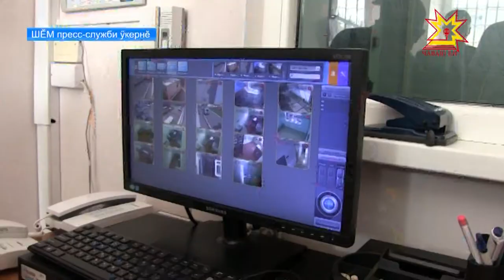Саккуна пăхăнмансене те тивĕçлĕ пăхмалла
Саккуна пăхăнманнисене те саккун хÿтĕлет. Йĕркене пăсакансемпе хурахла ĕç тăвакансене вăхăтлăх тытакан изоляторсенче тĕрĕслев ирттернĕ. Шалти ĕçсен министерствин общество канашĕн пайташĕсем кунта ларакансен шухăш-кăмăлне ыйтса пĕлчĕç. Тĕплĕнрех шалти ĕçсен министерствин пресс-служби пĕлтерет.